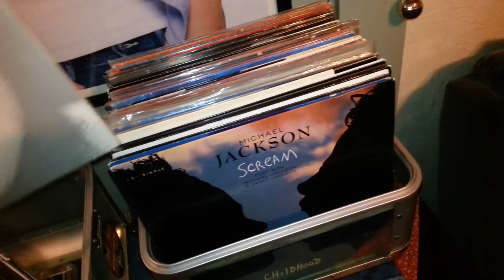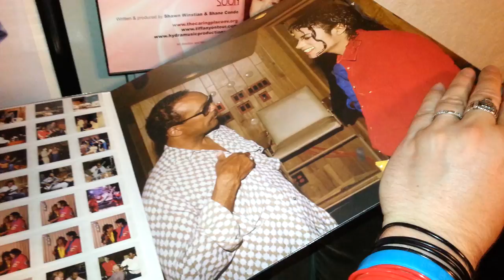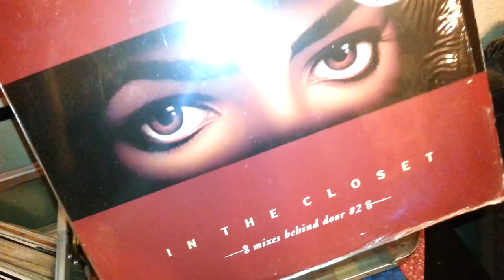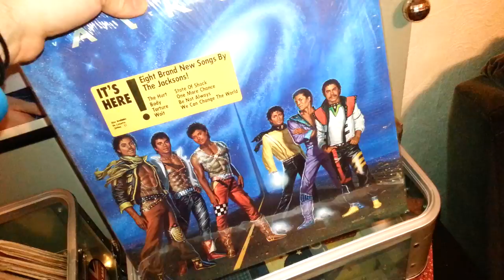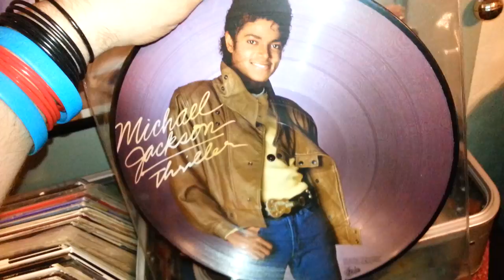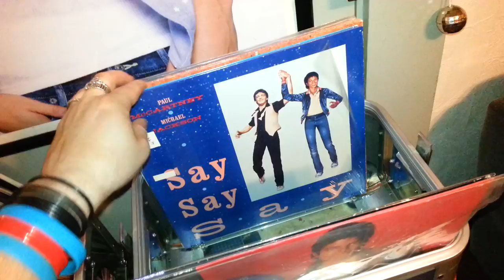My MICHAEL JACKSON Vinyl Record Collection